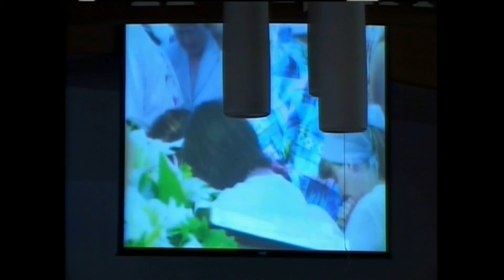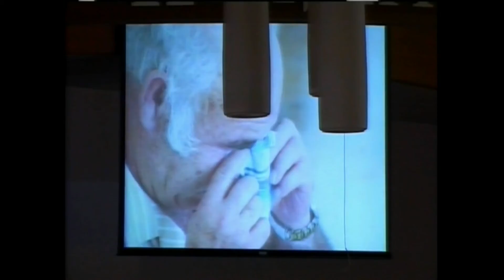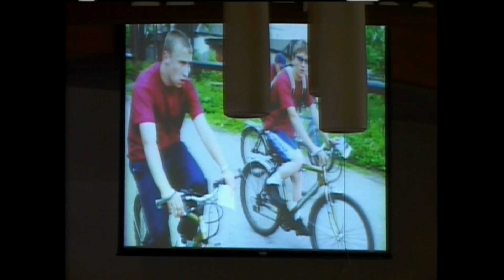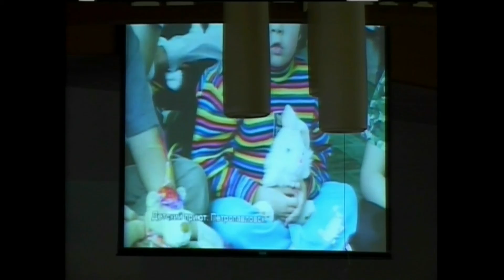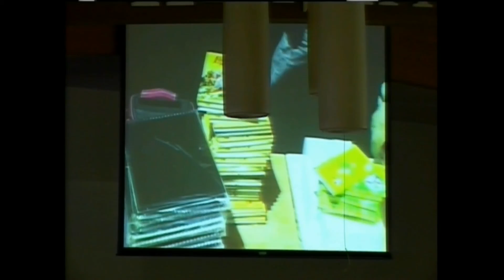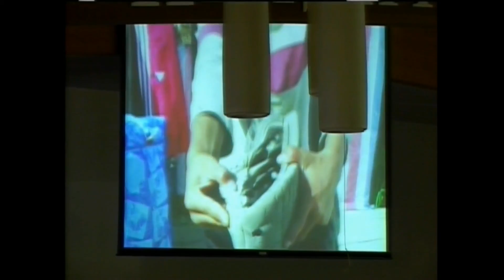06/17/2007 Вечернее Богослужение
1-я Проповедь: Григорий Гасан
2-я Проповедь: Михаил Савин
В служении 2-й хор.